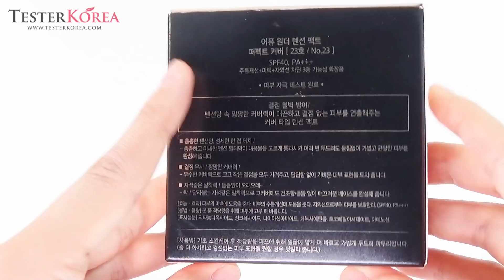[TESTERKOREA] APIEU Wonder Tension Pact (Perfect Cover) 13g SPF40 PA+++ #23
APIEU Wonder Tension Pact (Perfect Cover) 13g SPF40 PA+++ #23